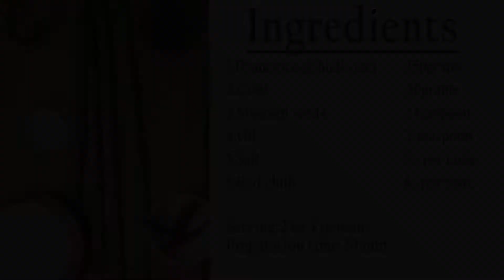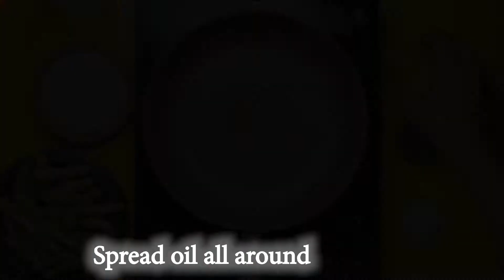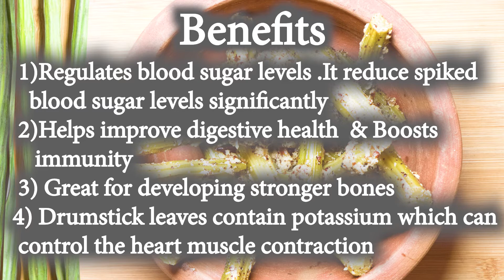Delicious healthy quick Drumstick curry| Healthy Moringa curry recipe|Drumstick Sabji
I have shown the process to make Healthy Drumstick curry easily at your kitchen in 20 to 25 minutes.
As you all know Drumstick is very good for body immunity and it contains many vitamins.
So please try this recipe at your kitchen.You can serve this with rice and lentils curry.